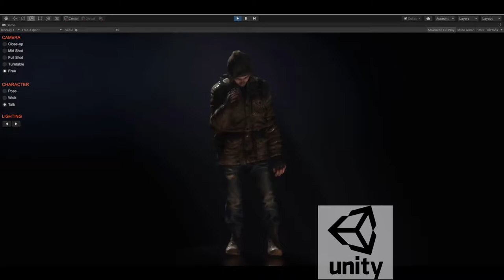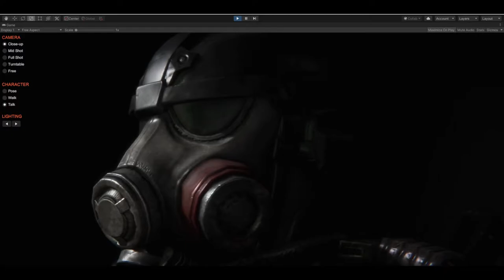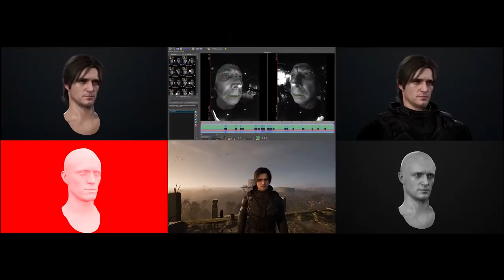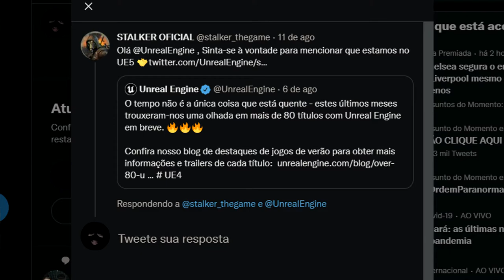📕 NOVIDADE STALKER 2 2.0.1.1./ ATOR STALKER ESTRANHO/ E MAIS... [STALKER INFO.▶️10]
▬▬▬▬▬▬▬ஜ۩۞۩ஜ▬▬▬▬▬▬▬▬
░░░▒▒▒▓▓▓ DESCRIÇÃO ▓▓▓▒▒▒░░░
▬▬▬▬▬▬▬ஜ۩۞۩ஜ▬▬▬▬▬▬▬▬

SOBRE: STALKER INFO 10
HOJE VAMOS FALAR DO STALKER 2 2011.
STALKER 2 NA UE5
E PROJETOS DE STALKERS EM OUTRAS ENGINES

🚨!!!AVISO!!! !!!NOTICE!!!🚨